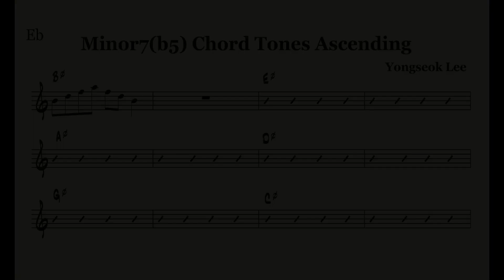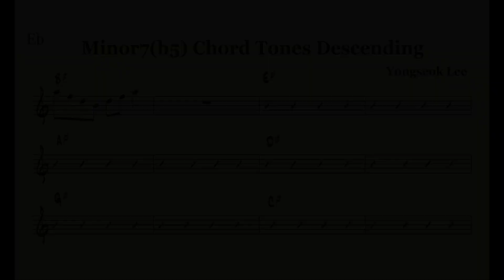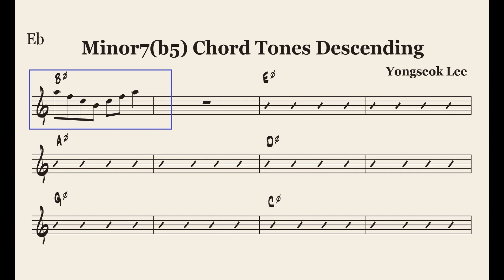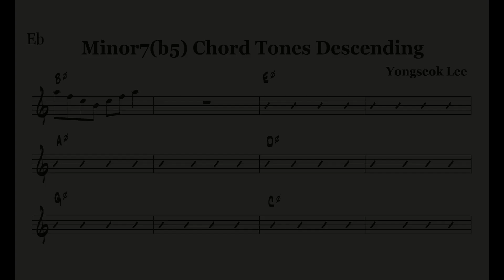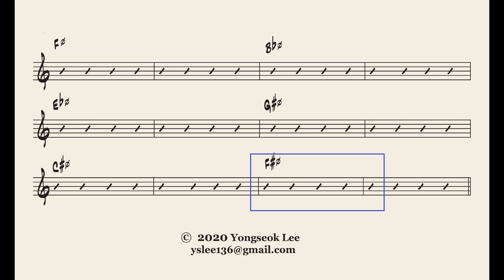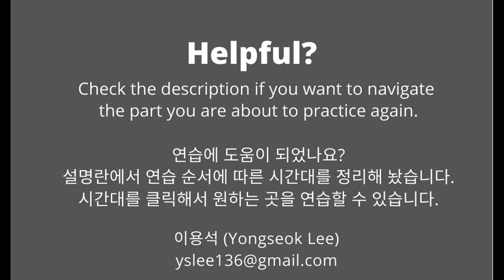Lesson 8. (Eb) min7(b5) Chord Tones Basic(2)-Blank Notation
For Alto & Baritone Saxophone Practice
Practice Order
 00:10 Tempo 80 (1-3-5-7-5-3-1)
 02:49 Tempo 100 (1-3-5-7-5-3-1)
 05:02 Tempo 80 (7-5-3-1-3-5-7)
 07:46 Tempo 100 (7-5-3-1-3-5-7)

For further exercise clips, visit the "Index" page I made for my students: